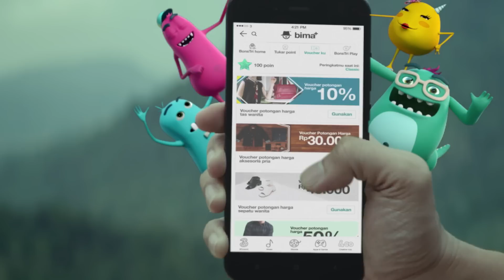Mau ini? Atau mau itu? TukarBonsTri aja, banyak untungnya!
Jadi anak rantau harus banyak akal. Tapi gak perlu khawatir. Karena mau nambah kuota, makan enak, main games seru, chill sambil dengerin lagu, nonton film atau yang lainnya cukup tukar poin BonsTri. Jadi. Mau ini, mau itu, TukarBonsTri aja, banyak untungnya!

Buruan cek dan tukerin poin BonsTri kamu di bima+.